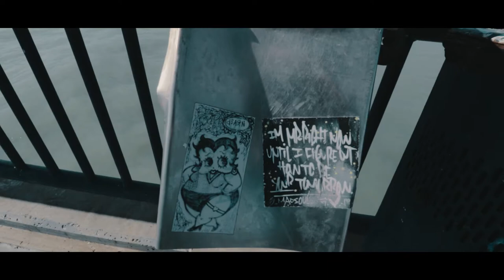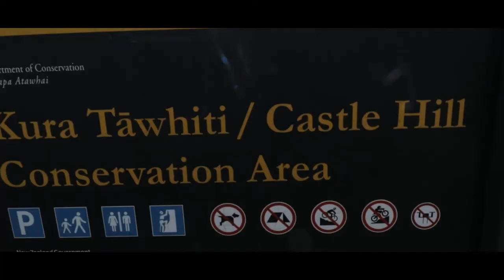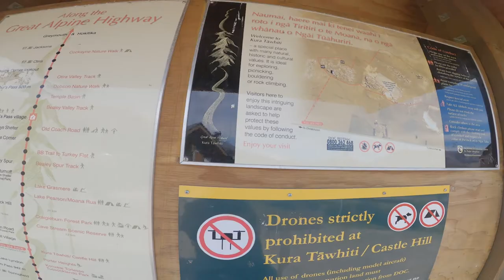Christchurch Vlog: Ep1 - Castle Hill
This vlog was filmed around October last year. COVID-19 lockdown just gives you more time to edit. Vlog #35 comin' at you being part 1 of our Christchurch Vlog.

Castle Hill, also known as Kura Tawhiti by the indigenous Maori Tribe Ngai Tahu, is one of the most popular stops on the scenic Arthur’s Pass Drive. Visiting this geological wonder serves much more than the usual pit-stop, with plenty of things to do and much to learn about New Zealand’s geology and history.

Feel - PeterSpacey
Mood - WEARETHEGOOD
StarNight - Wonderland